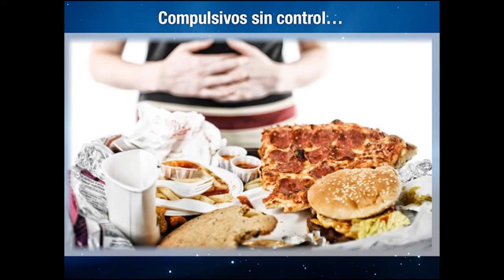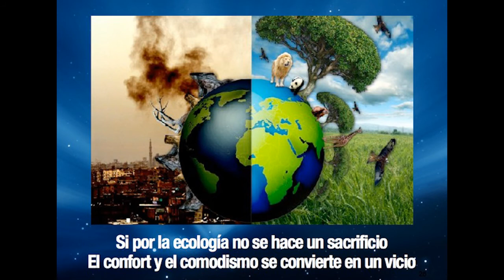Canción "Consumismo"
YA DISPONIBLE EN AMAZON!: Colección "La Vieja Medicina del Futuro" 📖
También disponible en Play Store de Google. ✔️
Google Play y el logotipo de Google Play son marcas de Google LLC.
SANAR ES POSIBLE!

Canción compuesta e interpretada por Dr. Efrain Hoffmann